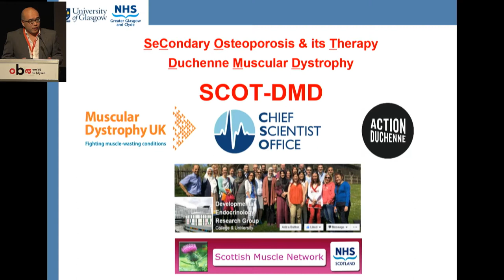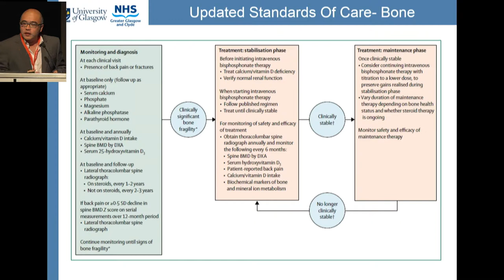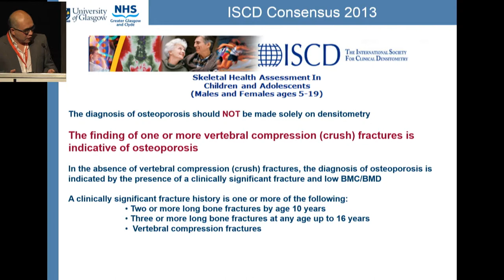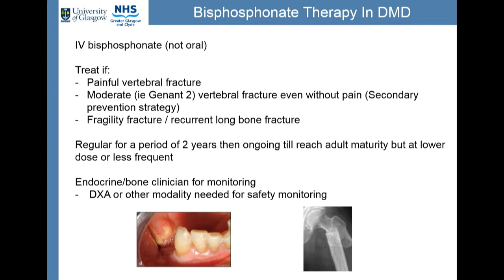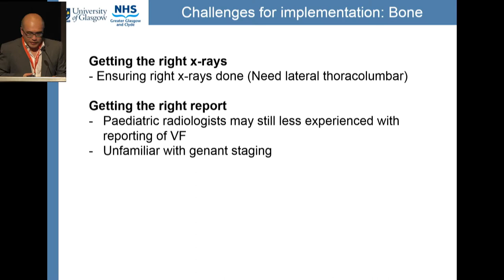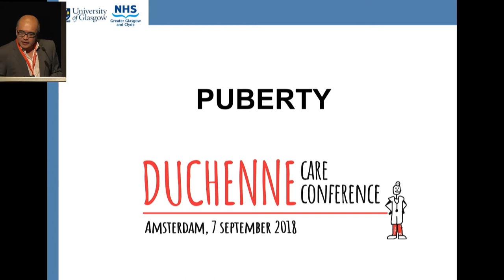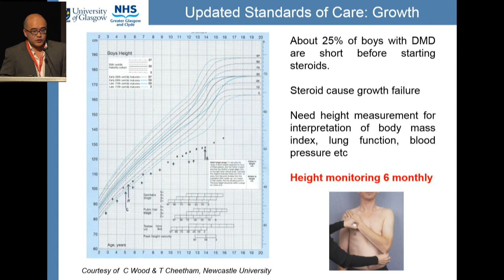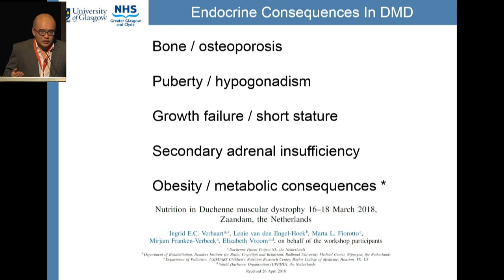Endocrine and Bone Health - Jarod Wong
At September 7, the world is celebrating World Duchenne Awareness Day. At this special and important day, an international conference is held in Amsterdam, The Netherlands. During the Duchenne Care Conference, clinicians from all over the world speak about the latest Standards of Care. In this video Jarod Wong gives a presentation about bone health.